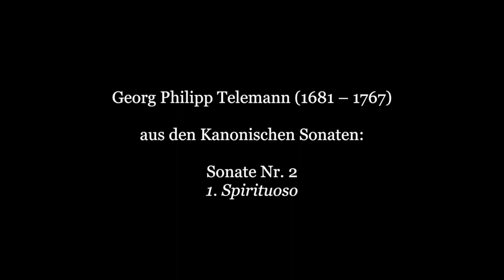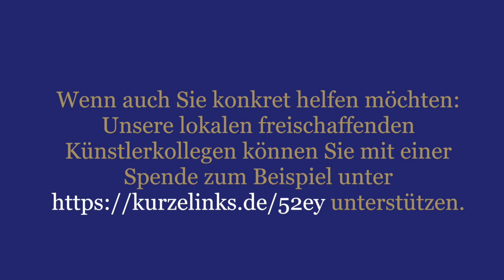Theresia Hänzsche & Annekathrin Rammelt; Telemann, Bartók, Leclair | phil_zu_zweit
philzuzweit - Dresdner Philharmoniker und freischaffende Musiker geben Minikonzerte online. Ab sofort werden einmal pro Woche jeweils ein Philharmoniker mit einem freischaffenden Künstler gemeinsam musizieren. Diesmal zu Gast: Theresia Hänzsche, Violinistin der Dresdner Philharmonie und Annekathrin Rammelt, freischaffende Violinistin. Die Konzerte mit einer Dauer von 15-20 Minuten werden moderiert, aufgezeichnet und ins Netz gestellt. Viel Vergnügen. Teilen erwünscht! Programm: Georg Philipp Telemann - aus den Kanonischen Sonaten Nr. 2, 1. Satz ,, Spirituoso"; Georg Philipp Telemann - Gulliver-Suite; Belá Bartók - aus den 44 Duos die Nr. 22 ,, Mückentanz" und Nr. 42 ,,Arabischer Gesang"; Jean-Marie Leclair - aus den 6 Sonaten für 2 Violinen Sonate 6 die Sätze ,,Andante" und ,,Allegro"